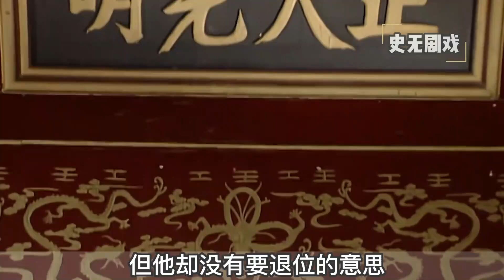乾隆犹豫是否退位，和珅一句话，乾隆决定当太上皇继续掌权